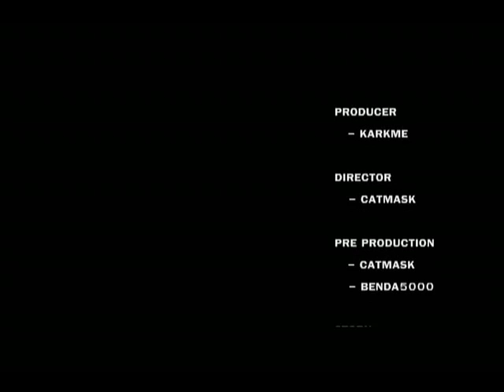[MV] ภูมิจิต - ด้วยความเคารพ